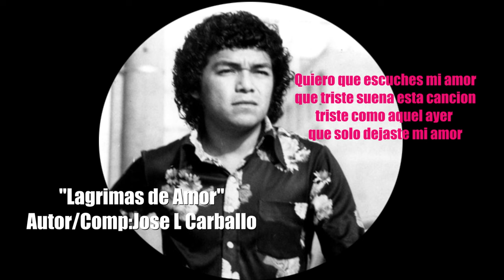"Lagrimas de amor"(Autor/Comp:Jose L Carballo)"Quiero que escuches" Version nueva 2023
joseluiscarballo Otra de las canciones iconicas del maestro Jose L Carballo - Joe Luca grabada originalmente con su agrupacion "La Nueva Crema" ,nombre que le puso por alusion y tocar desde muy joven canciones del grupo Ingles "The Cream" en su epoca de Rockero. La historia de la creacion de esta letra esta tambien en este canal Produccion: Jose L Carballo . Dejame tu mensaje